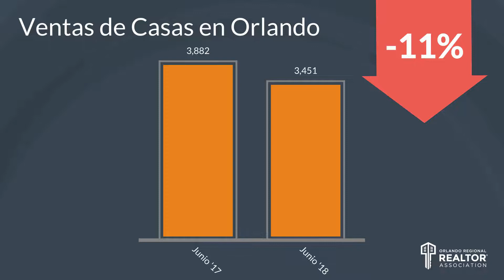Informe Sobre El Mercado Inmobiliario De ORRA - Junio de 2018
En junio, el precio de una casa en Orlando aumentó una vez más en comparación con el mismo tiempo del año pasado. Sin embargo, tanto las ventas de viviendas como el inventario cayeron en comparación con junio de 2017.